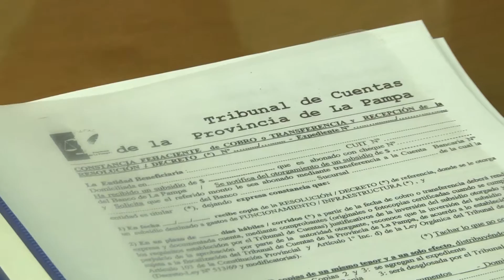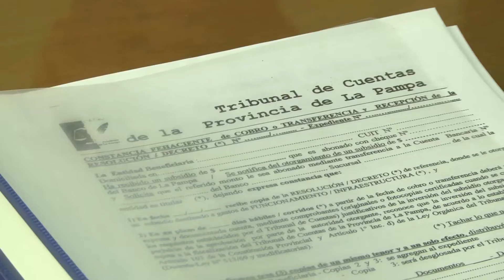PROPAYS ABRAMO ALPACHIRI MOP